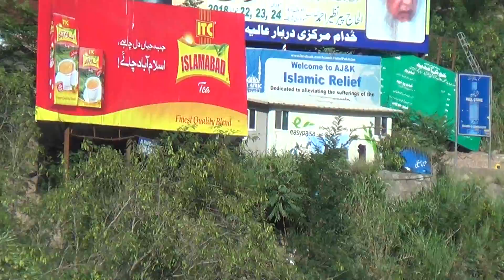June 25, 2018